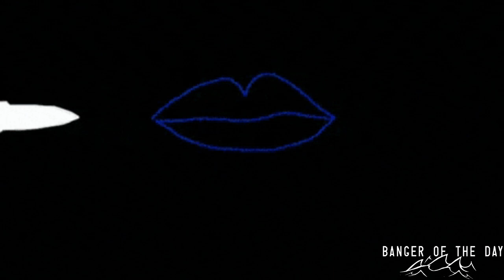Conner - Bite The Bullet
Artist: Conner
Song Name: Bite The Bullet
Description: Sometimes you've just gotta "bite the bullet" amirite?